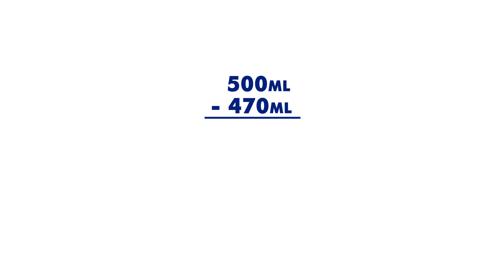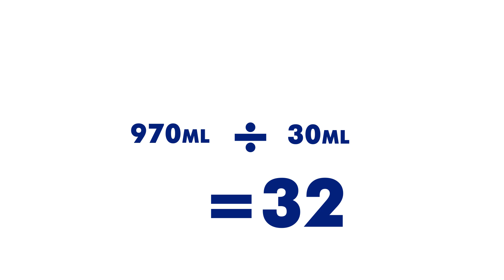DILUIDOR MAX - NTI EQUIPAMENTOS | INSTALAÇÃO, REGULAGEM E FUNCIONAMENTO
Conheça o DILUIDOR MAX, produzido pela NTI Equipamentos.

Entre em contato para maiores detalhes sobre soluções oferecidas pela NTI Equipamentos:

- Prazo de produção em média 2 dias úteis
- Entrega em transportadoras na grande SP
- Personalizamos o equipamento com a logomarca do cliente
- Desenvolvimento de equipamentos para aplicações específicas
- Videos de treinamento para instalação e manuseio de equipamentos
- Apoio técnico para definição de equipamento apropriado em suas amplas aplicações, orientações para instalação e manutenção preventiva.
- Treinamentos periódicos para qualificação dos técnicos de sua empresa.